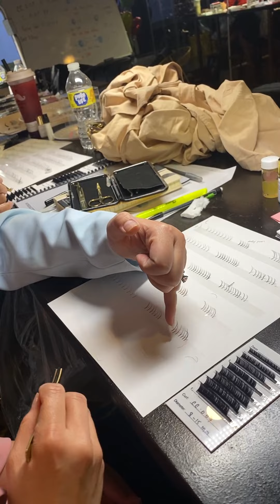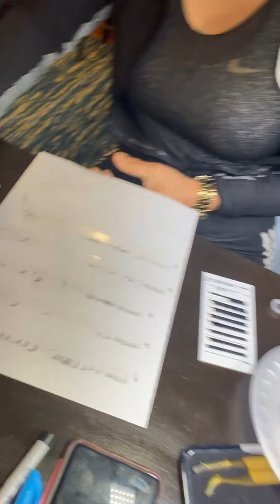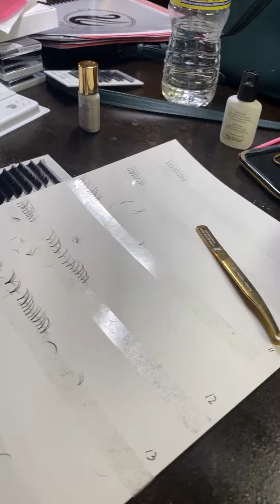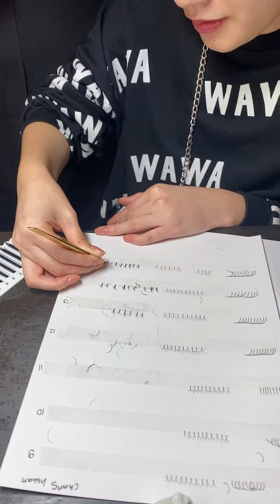Day 2 Lash - Zurno Professional Eyelash Extension in Tampa, FL - Volume Day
Lash

Day 2 - Zurno Professional Eyelash Extension in Tampa, FL - Volume Day
👉 Đăng ký ngay lớp tiếp theo tại:
📌 Santa Ana-CA 2023 Jan 16-17-18
📌 Dallas-TX 2023 Feb 22-23-24